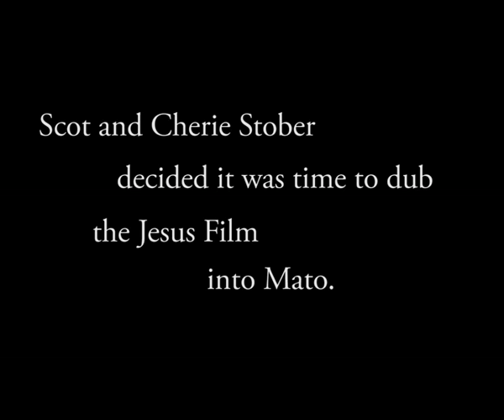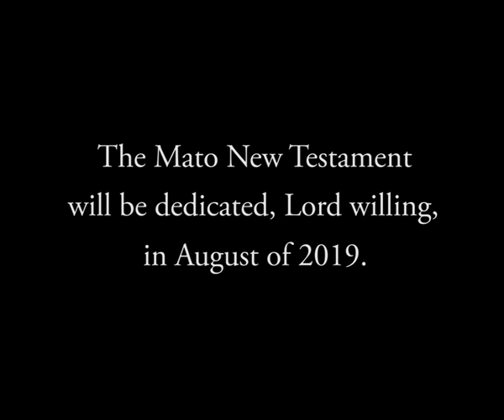Mato Jesus Film Opening Doors To Understanding